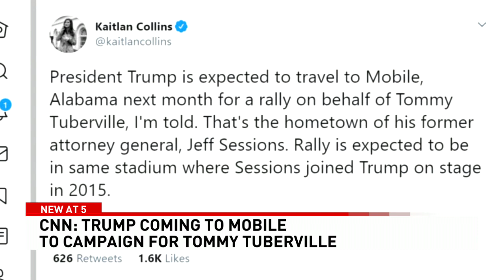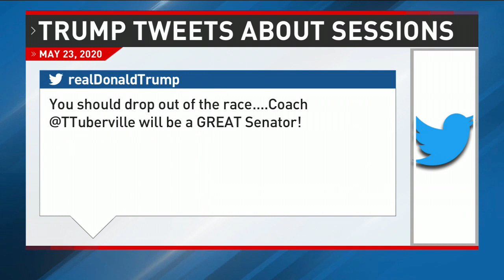Reports: President Trump to visit Mobile for Tommy Tuberville campaign - NBC 15 WPMI